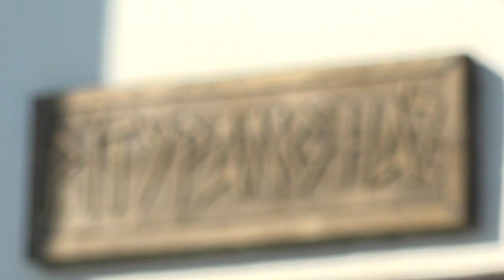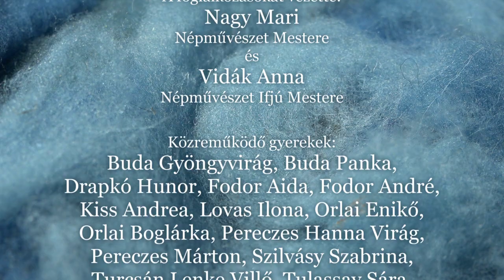A tündér tó titka – nemezkészítés gyerekekkel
A nemez az emberiség első, tudatosan készített kelméje. A kisfilm bemutatja hogyan készítenek a gyerekek juhok szőréből és birkák gyapjából népművészeti alkotásokat.
Operatőr: Fekete Pál Péter
Vágó: Marsa Norbert
Rendező: Nagy Mari és Vidák István
A foglalkozásokat vezeti: Nagy Mari és Vidák Anna

MMA, 2017